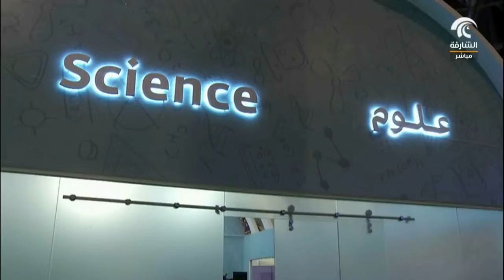مهرجان الشارقة القرائي للطفل - كيف تصنع مركبة حائمة بأدوات بسيطة